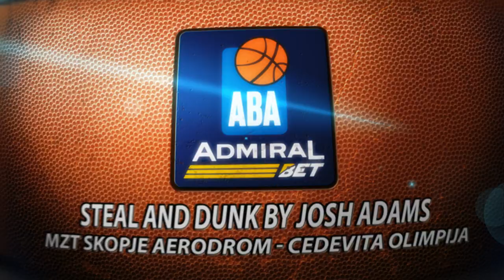Steal & dunk by Josh Adams (MZT Skopje Aerodrom - Cedevita Olimpija, 4.2.2023)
NLBSlamDunk: Josh Adams came up with this dunk after a lovely steal in the game of his Cedevita Olimpija against MZT Skopje Aerodrom in Jane Sandanski Arena, Skopje. Check it out!